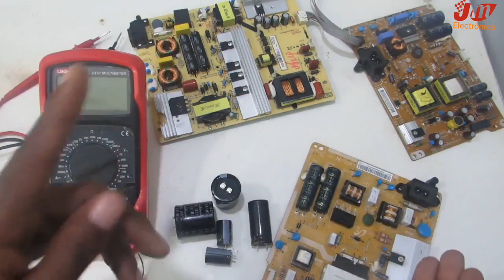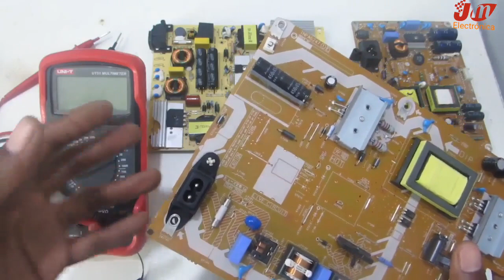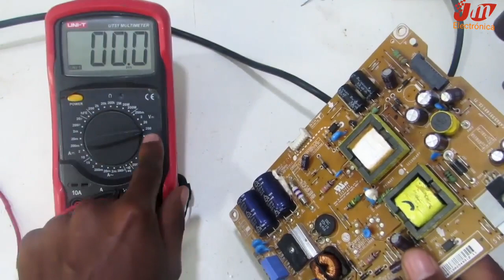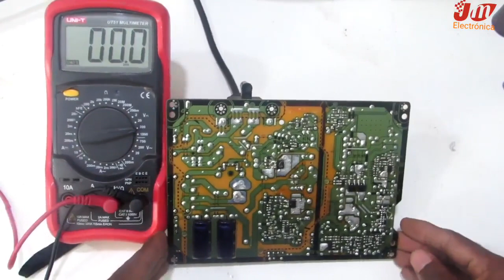Como achar um Capacitor Substituto?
Veja como achar um capacitor substituto para o lugar do queimado, estufado ou capacitor ausentado.